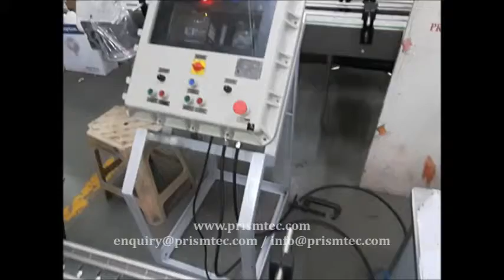Capping Machine for Plastic HDPE Round Bottles Flame Proof